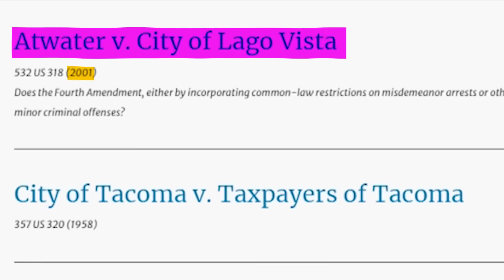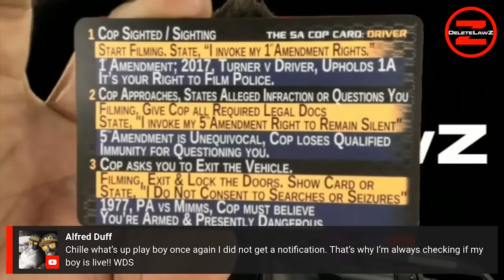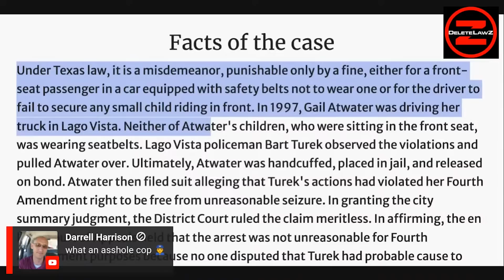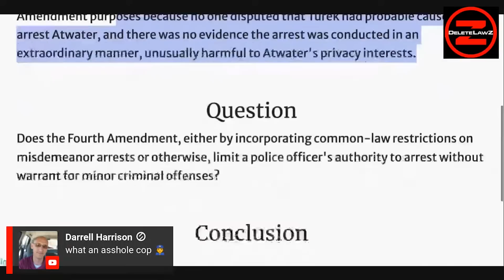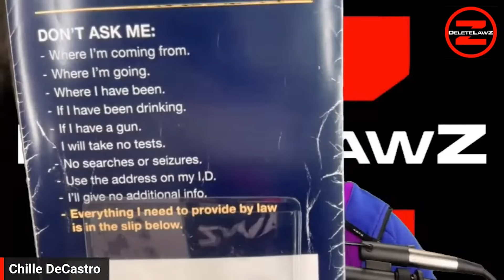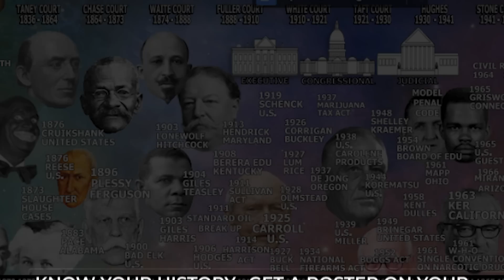COP ABUSING HIS POWER AND ARRESTING MAN FOR TALKING